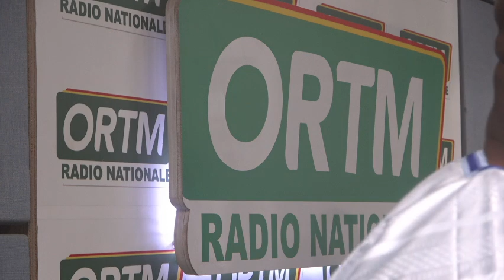Poyi-Kanpoyi du 29 décembre 2023 de la radio nationale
Le DG de l' ORTM remercie des agents partant à la retraite
Présentation : Fousseni DIARRA
Mise en ligne : Sékou TRAORE
Coordination : Tamsir DIABATE